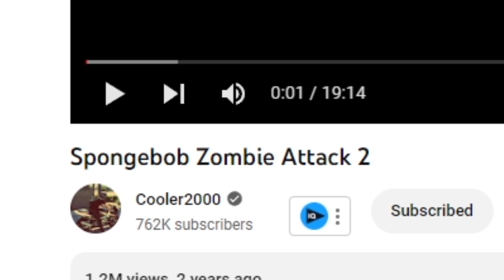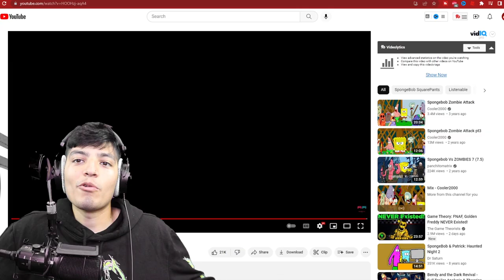SCARY SPONGEBOB EXE.VIDEOS | ZOMBIES ATTACK BIKKINI BOTTOM ! Pt 2 (Spongebob Horror)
Zombies in vade bikini bottom !